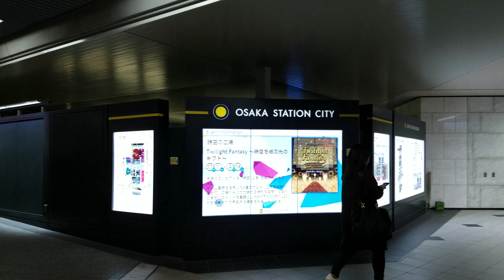【大阪駅】Osaka Station City (JR 御堂筋線 南口)付近～阪急本店まで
Osaka Station City
(五代目 大阪駅)

(JR 御堂筋線 南口)付近～阪急本店までの動画です😊

Osaka Station City
(五代目 大阪駅)について
情報はコチラで
ソース：大阪駅Wikipedia参照

撮影日　2018年11月16日(金) 21時41分頃